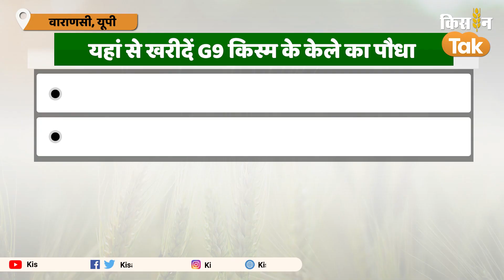जब CM Yogi Adityanath हाथ में पपीता उठाकर मुस्कुराने लगे | Red Lady Papaya | Kisan Tak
वाराणसी में हाल ही में शाक-भाजी प्रदर्शनी का आयोजन हुआ था. जहां सीएम योगी आदित्यनाथ भी पहुंचे. इस दौरान सीएम हाथ में पपीते को लिए नजर आए. दरअसल पूर्वांचल यूपी के किसान इन दिनों अलग-अलग तरह की बागवानी कर रहे हैं. किसान केले की जी 9 किस्म और पपीते की रेड लेडी किस्म की खेती से खूब मुनाफा कमा रहे हैं. किसानों को रेड लेडी किस्म के पपीते की खेती से भी बढ़िया मुनाफा हो रहा है. ये साइज में बड़ा होता है. और खाने में भी ज्यादा स्वादिष्ट है. इसलिए किसानों को रेड लेडी किस्म के पपीते का अच्छा दाम मिल रहा है.

Credits:
Reporter
Procuder
Editor